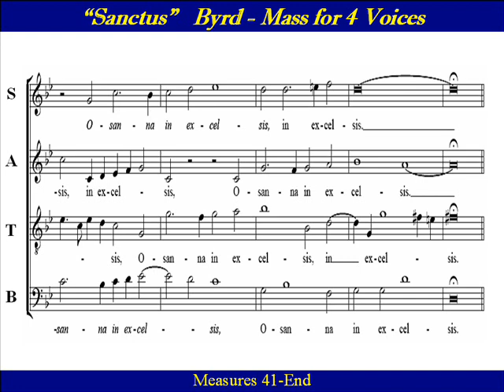Soprano Byrd Mass 4 Voice Sanctus B flat Score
Soprano Choir Practice: "Sanctus" (B flat)   "Mass for Four Voices" by William Byrd (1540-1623).  It  begins with three upward moving themes to express the word "Sanctus" when applied to God ,    The "Pleni sunt coeli" section ("Heaven and earth are full of your glory...")  is somewhat faster, with only a short slow down at the end.   The  "Sanctus"  (Holy) is  part of the Order of Mass and  is sung  as the final words of the Preface of the Eucharistic Prayer, the prayer of consecration of the bread and wine.

Sanctus, Sanctus, Sanctus, Dominus Deus Sabaoth; pleni sunt coeli et terra gloria tua Hosanna in excelsis

Holy, Holy, Holy, Lord God of Hosts; Heaven and earth are full of Your glory.